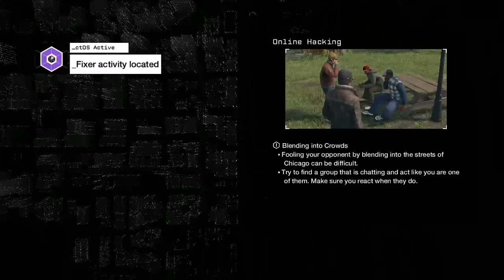Watch Dogs Hack Me Please Part 7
Hey guys Venomouz viper here bringing you part 7 of hack me please